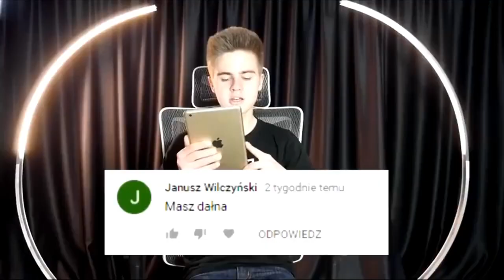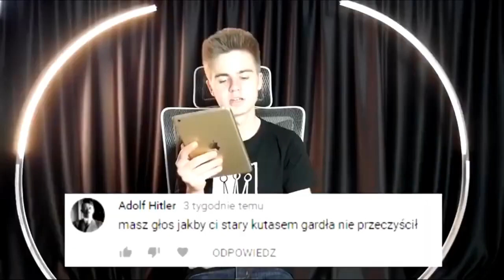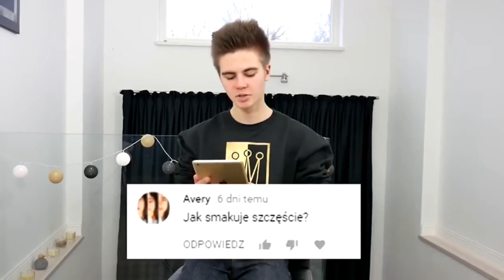ODPOWIADAM NA PYTANIA WIDZÓW | LORD KRUSZWIL